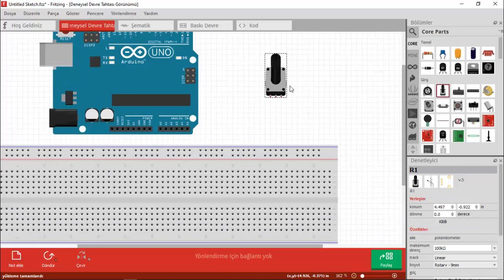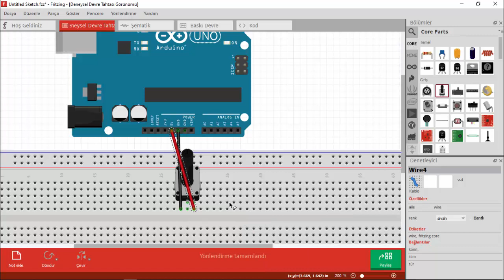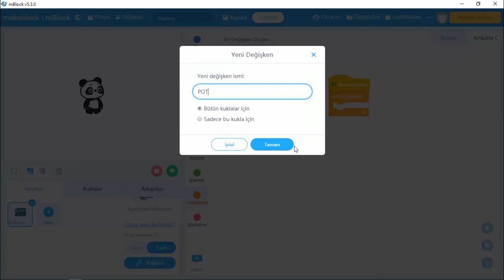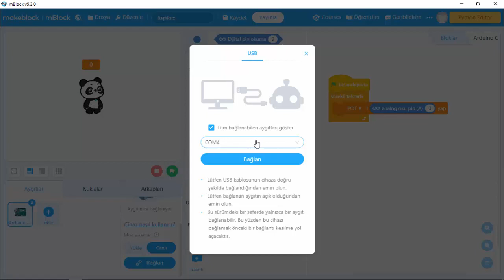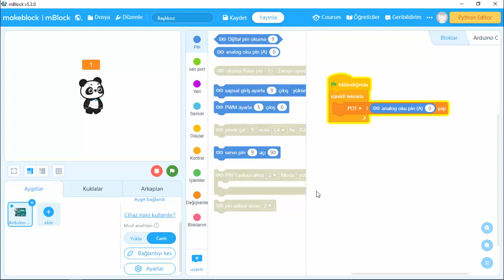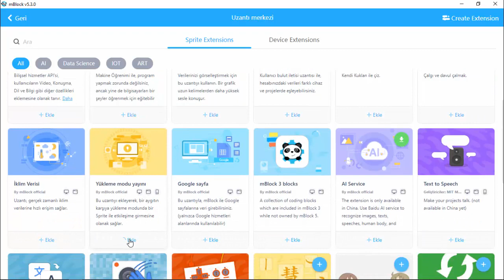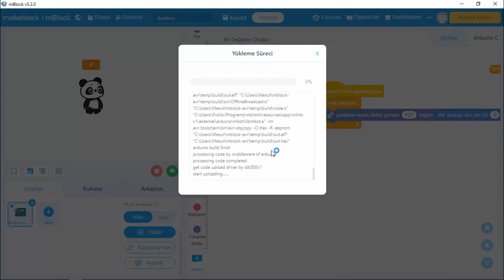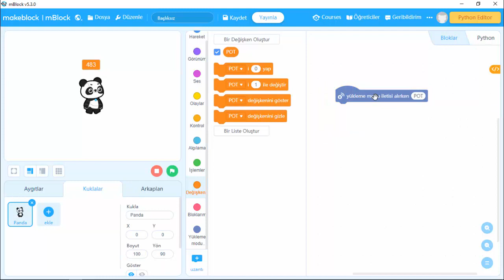Mblock 5 ile Arduino Dersleri - Ders13 - Potansiyometre Devre Bağlantısı ve Değer Okuma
Merhaba Arkadaşlar;

Bu videomuz da Potansiyometre Devre Bağlantısı ve Değer Okumayı Öğreneceğiz.

KULLANILACAK MALZEMELER;
* Arduino Uno
* Bread Board
* 1 Adet Potansiyometre
* 3 Adet Jumper Kablo